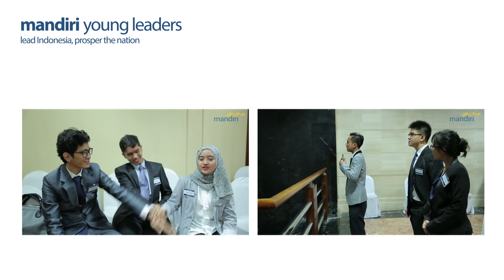showtime at business case challenge | mandiri young leaders 2015-2016 | part 2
Bank Mandiri invited final year university students with distinguished academic and extra-curricular achievements to learn from prominent business leaders, develop leaderships skills, build business acumen, experience real work environment and network with leaders and other top profile students through Mandiri Young Leaders competition.

We launched our first batch in this competition of 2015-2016. This year we will launch another competition.

Find out more in career.bankmandiri.co.id